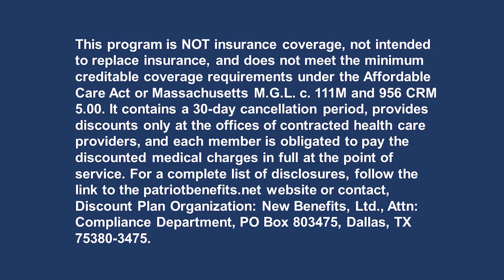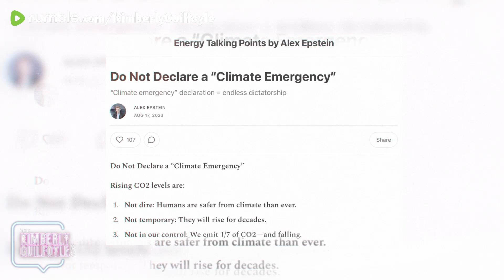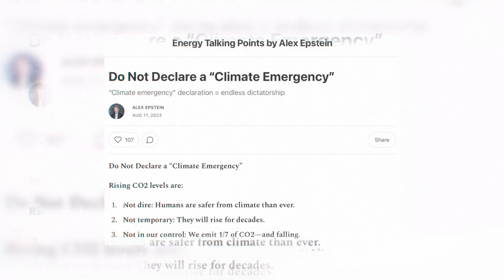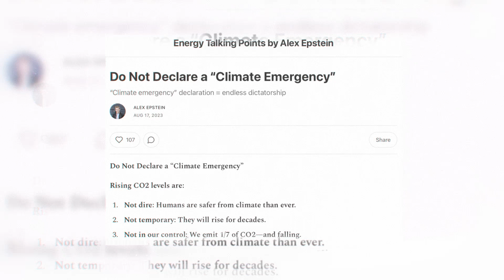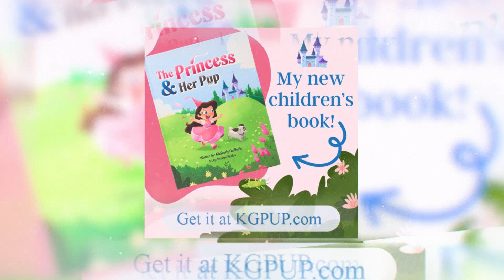Alex Epstein with Kim Guilfoyle, 4/25/24